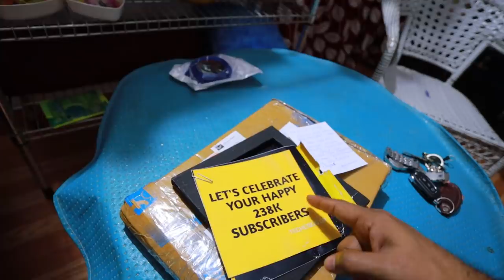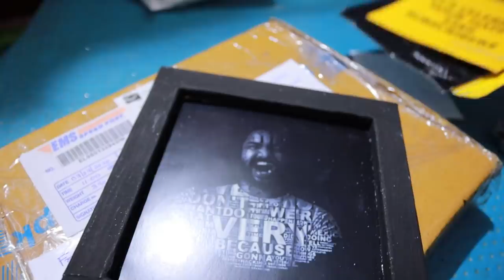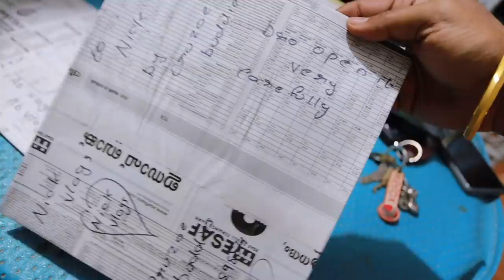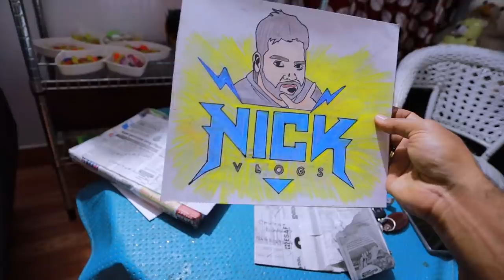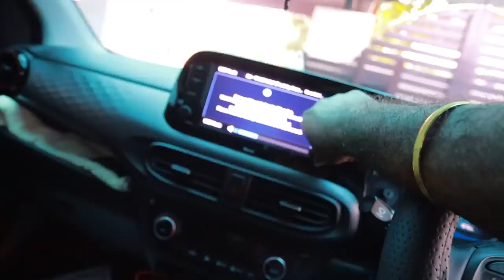CHEAP CAR MODIFICATION FOR Rs 400🔥🔥